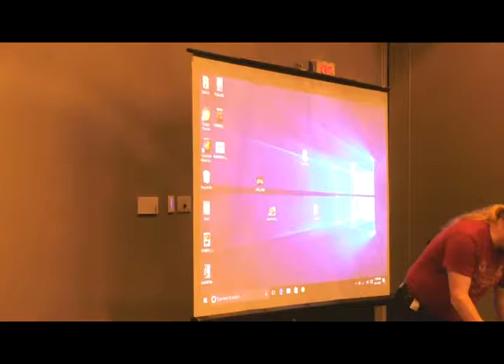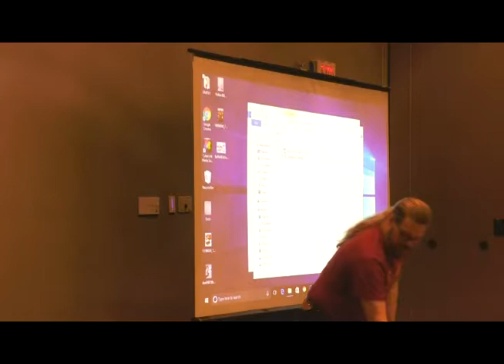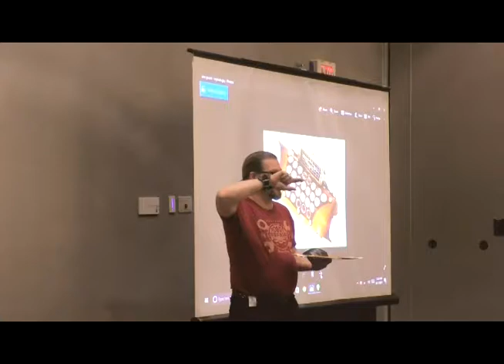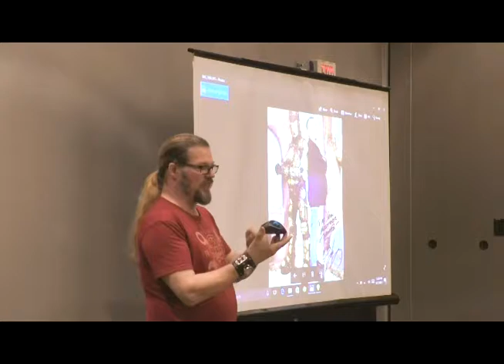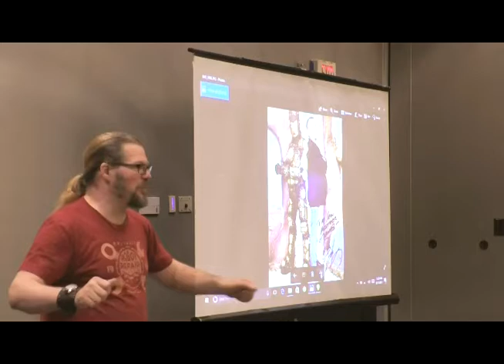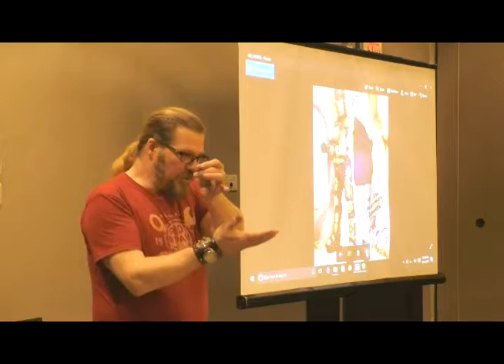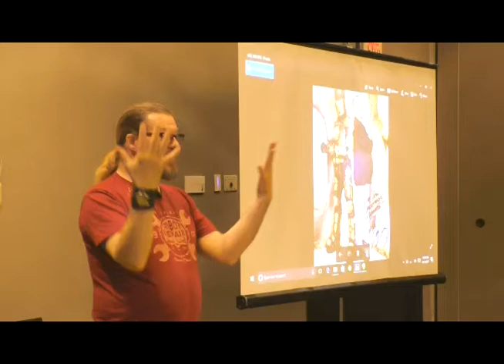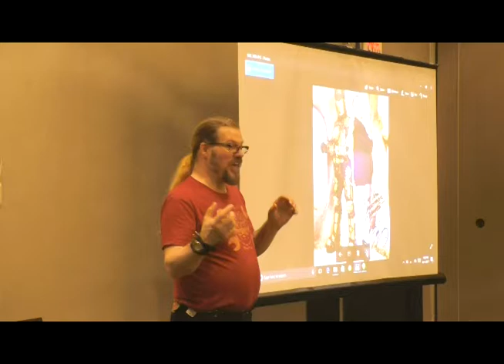High Tech Cosplay!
Learn about the cool, high tech gear that you can use to make your cosplay, with Steampunk guru Thomas Willeford.